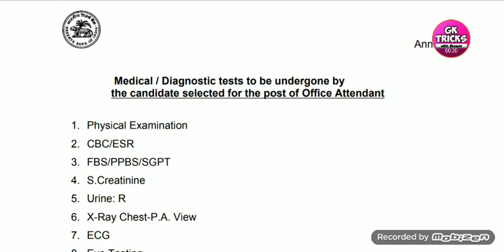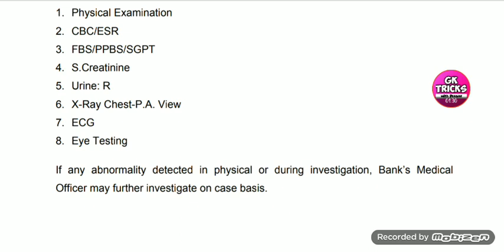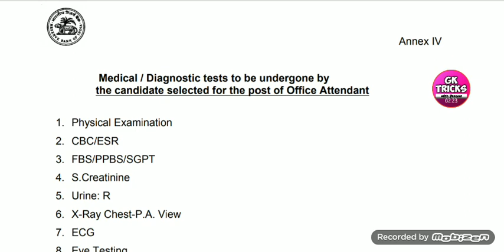RBI Office Attendant Medical Tests | RBI Office Attendant Medical Verification My Selection in 2018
Testbook Mock Test Series

10% Extra Discount ✅
All Mock Tests

YR3ODH✅वाय.आर.थ्री.ओ. डी. एच

500+ Computer Awareness MCQ eBook for ALL EXAMS
500+ Computer Awareness MCQ eBook for ALL EXAMS

एसबीआई पीओ / आईबीपीएस पीओ 2020 के लिए त्रुटि / त्रुटि का पता लगाने की अंग्रेजी भाषा ईबुक